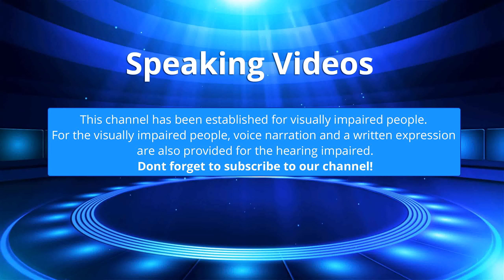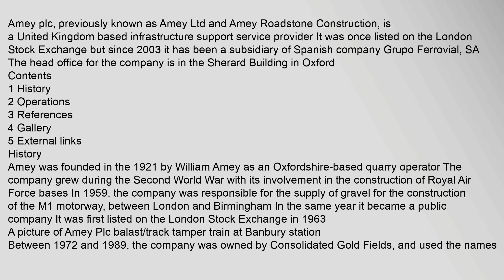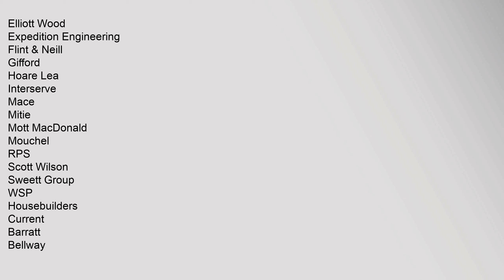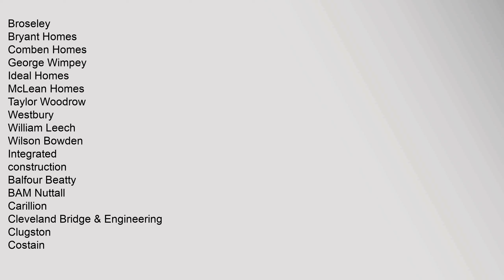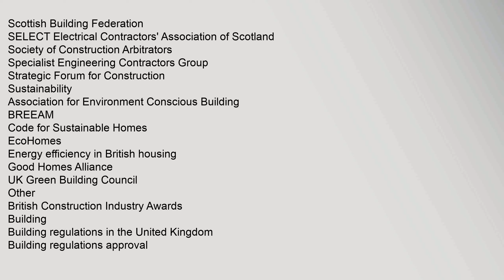Amey plc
Contents
1,History
2,Operations
3,References
4,Gallery
5,External,links
History